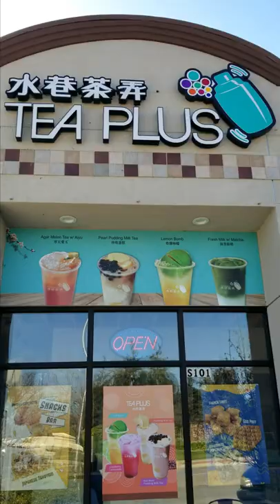Top 12 Best Birthday Freebies in the Bay Area!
SO MANY FREE FOODS YOU CAN GET ON YOUR BIRTHDAY IN THE BAY AREA!
Here is how you can get them for FREE! 🎉

PLACES MENTIONED:
Tea Plus (Santa Clara location only) - Fivestar app
Gong Cha (Santa Clara location only) - Fivestar app
Sephora (any location) - sign up for their birthday rewards program
Habit Burger Grill (any location) - sign up for their birthday rewards program
Panera Bread (any location) sign up for their birthday rewards program
Peet's Coffee (any location) - sign up for their birthday rewards program
Starbucks (any location) - sign up for their birthday rewards program
Coupa Cafe (any location) - sign up for their birthday rewards program
Baskin Robbins (any location) - sign up for their birthday rewards program
Tastea (any location) - Tastea app
Ten Ren (Milpitas location only) - join their rewards program in-stores
Tea Era (Mountain View location only) - Fivestar app

📹 Sony a6400
📼 128GB SanDisk SD Card

🎵 MUSIC 🎵
Happy Birthday Samba - E's Jammy Jams